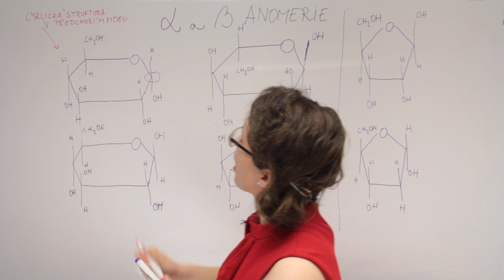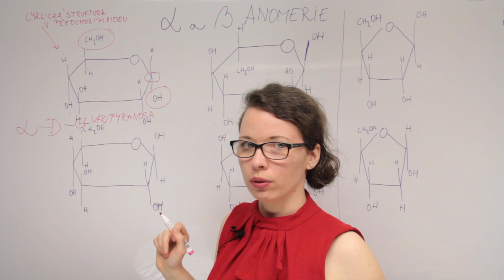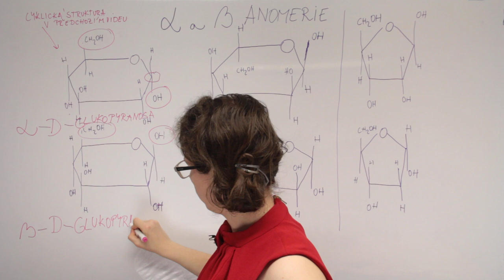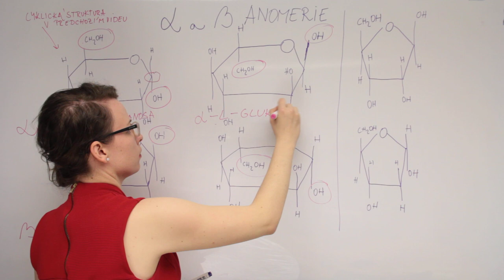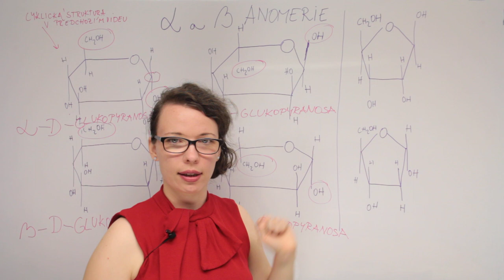Alfa a beta anomerie sacharidů | Olinium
α a β anomerie je prostorové uspořádání -OH (alkoholové/hydroxy) skupiny na C1 u aldos a C2 u ketos. Záleží ale na tom, jestli se jedná o L- nebo D-sacharid, proto neplatí obecné -OH ve vzorci dole nebo nahoře. Ve videu vysvětluji všechny možnosti, které existují u glukosy jak u D- (častější v přírodě), tak u L-isomeru.